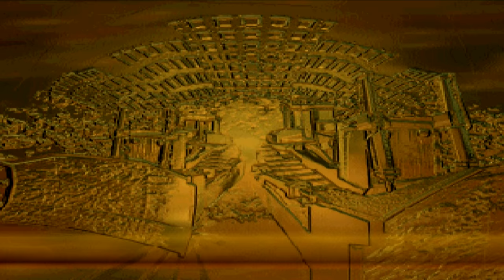BLAST CORPS - DESTRUIÇÃO TOTAL UM POUCO DE NOSTAUGIA.[PT-BR]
CAIXA POSTAL DO TIO METRALHA:

NOME: TIO METRALHA
CAIXA POSTAL: 4036
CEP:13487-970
LIMEIRA SP

Stean Tag: MetralhaGamerx

Meu Skype
SKYPE:paulo_henrique30